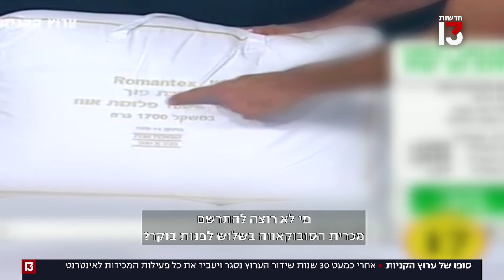אחרי כמעט 30 שנות שידור: ערוץ הקניות נסגר